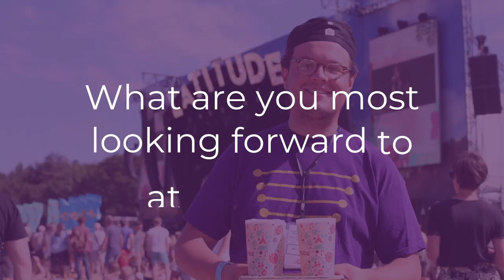Welcome to Charity Concierge Latitude 2022!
We are so excited to be returning to Latitude this summer with our wonderful team of concierges!
In this video, meet and get to know some of our team - we're so grateful that you've signed up to be one of our brilliant volunteers and we can't wait to meet you.